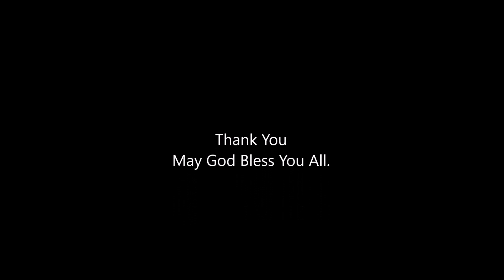Rev.U Myo Maw_22 Mar 2020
ကိုယ်တော်သာလျှင် ခိုလှုံရာ (God is our refuge)
For mp3
ဆာလံကျမ်း   ၄၆း၁-၂၊ ၅၆း၃၊ ၄၊ ၁၁
၁ ဘုရားသခင်သည် ငါတို့ခိုလှုံရာဖြစ်၍၊ ခွန်အား ကို ပေးတော်မူ၏။ ဘေးရောက်သည်ကာလ အထူးသဖြင့် ကူမတော်မူကြောင်း ထင်ရှားလျက်ရှိ၏။
၂ ထိုကြောင့် ပထဝီမြေကြီးသည် ရွေ့သွား၍ တောင်များတုန်လှုပ်လျက် သမုဒ္ဒရာသို့ကျသော်လည်း၊ ငါတို့သည် ကြောက်လန့်ခြင်းမရှိ။
၃ အကျွန်ုပ်သည် ကြောက်ရွံ့သောအခါ ကိုယ် တော်၌ ခိုလှုံပါမည်။
၄ ဘုရားသခင်ကို အမှီပြု၍ နှုတ်ကပတ်တော်၌ ဝါကြွားပါမည်။ ငါသည် ဘုရားသခင်ကို ခိုလှုံသည်ဖြစ်၍ ကြောက်စရာမရှိ။ လူသည် ငါ၌ အဘယ်သို့ပြုနိုင်သနည်း။
၁၁ ငါသည် ဘုရားသခင်ကို ခိုလှုံသည်ဖြစ်၍ ကြောက်စရာမရှိ။ လူသည် ငါ၌အဘယ်သို့ ပြုနိုင် သနည်း။
Psalm 46:1-2, 56:3, 4, 11(NIV)
1 God is our refuge and strength,
2 Therefore we will not fear, though the earth give way
    and the mountains fall into the heart of the sea,
3 When I am afraid, I put my trust in you.
    4 In God, whose word I praise—
in God I trust and am not afraid.
    What can mere mortals do to me?
11 in God I trust and am not afraid.
    What can man do to me?